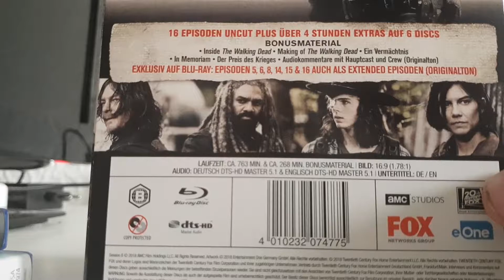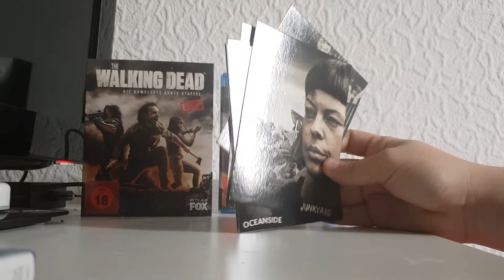Unboxing ● The Walking Dead Staffel 8 ● Bluray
Die 8. Staffel von TWD